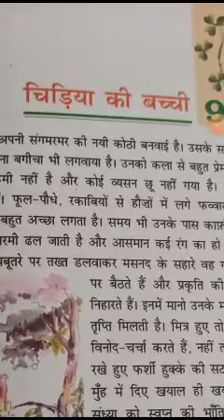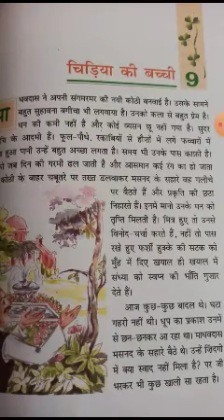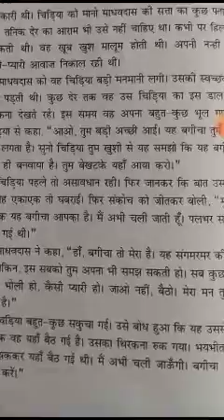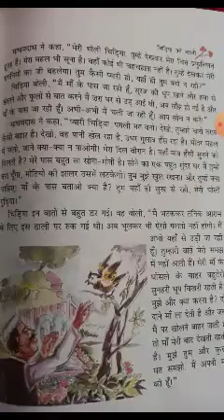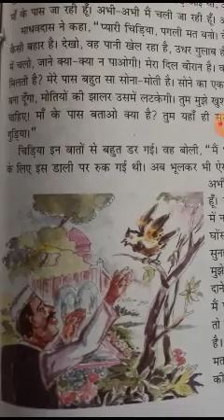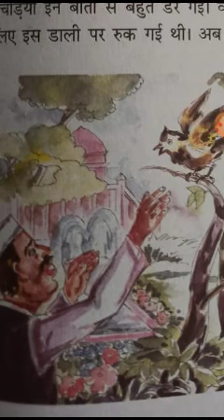Class 7 chapter 9 Hindi Vasant